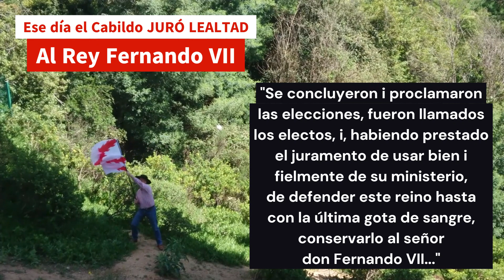Dia de la Lealtad ‐ 18 septiembre 1810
El 18 de septiembre es festejado por muchos chilenos como el primer atisbo de emancipación y autogobierno nacional, lo cual es errado, puesto que ya existía en el reino de Chile bastante autonomía y la población solo quería proteger el territorio de posibles invasiones de potencias extranjeras. Para lo cual organizo una junta provisional de gobierno con Mateo de Toro y Zambrano a la cabeza, quien era el gobernador subrogante de Chile. Dado que no se queria depender del monarca ilegitimo, José Bonaparte, se crea la junta para hacerse cargo del poder ejecutivo pero con vinculación a las Cortes de Cádiz. Al Grito de "Junta Queremos y Viva el Rey Fernando VII", asumen funciones los miembros del nuevo órgano de gobierno provisorio.
Agradecimientos a Marcos Moncada, por este hermoso video.